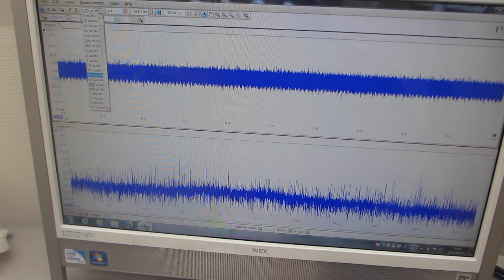基礎実験（ポリイミドフィルムに鉄めっきを行った部材を利用した超音波プローブ）